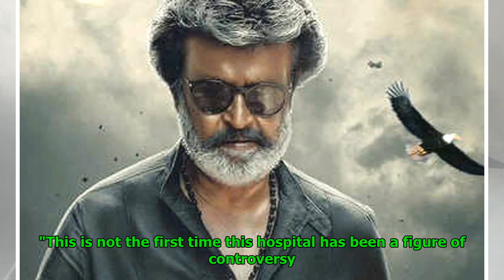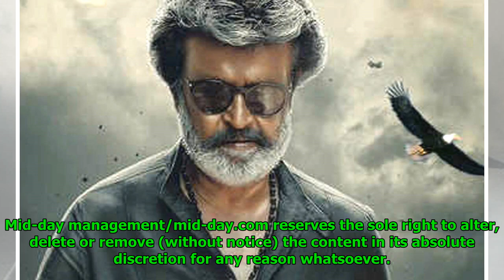Shocking! Man Who Studied Upto Std VIII Operates On Patient In Viral Video